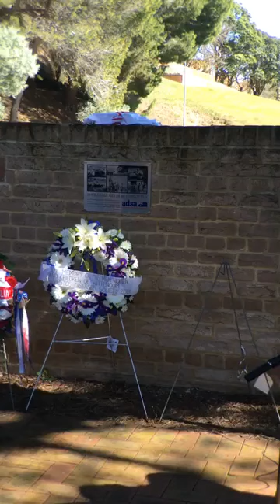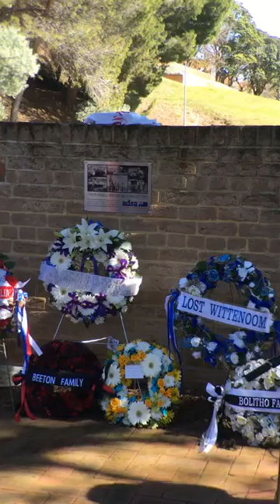Wittenoom Memorial Proceedings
The Wittenoom Memorial hosted by the Asbestos Diseases Society of Australia and UnionsWA held on Saturday 18 August 2018 at Solidarity Park, Perth.